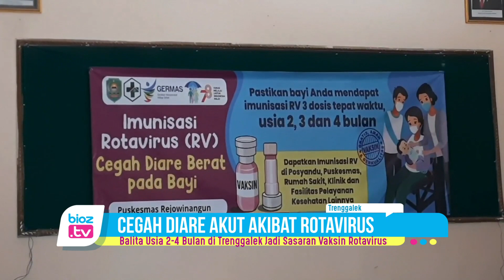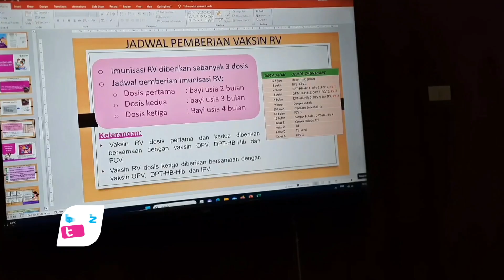Cegah Diare Akut, Balita Usia 2 4 Bulan di Trenggalek Jadi Sasaran Vaksin Rotavirus - bioztv.id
- Cegah balita diare berat, Imuniasai Rotavirus (RV) mulai sasar bayi usia 2 bulan hingga 4 bulan. Pasalnya, mayoritas kasus diare terhadap balita di dunia disebabkan oleh Rotavirus. Bahkan penyakit ini menimbulkan angka kematian cukup besar. Pemberian vaksin terhadap balita ini dilakukan sebanyak 3 kali.
Mengacu keetrangan Surveilans Dinkes Kabupaten Trenggalek, setiap bayi akan menjalani imunisasi RV sebanyak 3 kali. Yaitu pada usia 2 bulan, 3 bulan, dan 4 bulan dengan jarak pemberian selama 4 pekan. Saat ini di seluruh dunia angka kematian akibat rotavirus mencapai 7-10 persen. Sementara itu di indonesia sampai 14 persen, dan di Kabupaten Trenggalek pada tahun 2022 lalu mencapai 6.396 kasus. Sedangkan pada tahun 2023 hingga bulan juli mencapai 3.402 kasus
Lebih lanjut, Surveilans Dinkes Kabupaten Trenggalek, Murni Purwatiningsih menjelaskan, Hingga saat ini, tidak ada balita di Kabupaten Trenggalek yang meninggal dunia akibat diare berat. Di kota kota besar, imunisasi Rotavirus ini sudah dilakukan secara mandiri dengan biaya Rp 400-600 ribu per dosis. Jika untuk tiga kali dosis sekitar Rp 1,5 juta.
Murni juga menambahkan, Infeksi rotavirus ini menjadi salah satu penyebab kasus stunting pada balita karena ada kasus anak berusia 1-2 tahun bisa 5 kali terinfeksi rotavirus.  Sebelum manjalani imunisasi rotavirus,  ibu bayi juga harus menjaga kondisi anaknya agar tidak terlalu kenyang. Hal ini bertujuan supaya bayi tidak terjadi muntah sat dilakukan imunisasi. Saat ini Kabupaten Trenggalek mendapat jatah 24 vial vaksin untuk 120 dosis.